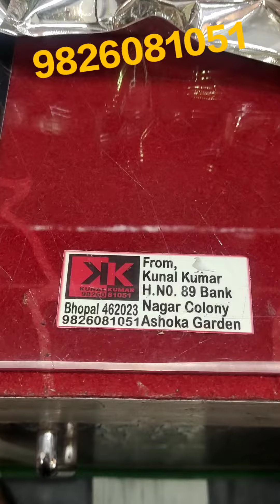Max+ Hand Feeding Farmula for Baby Pigeon